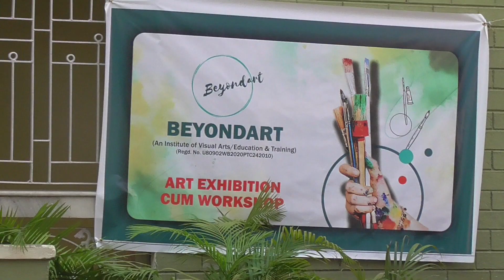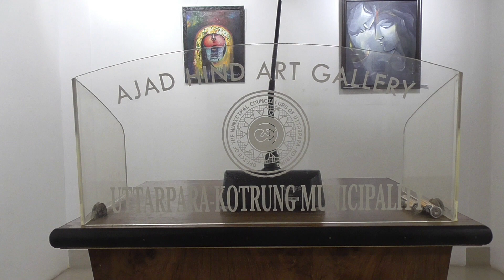Beyond Art - 2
'Beyond Art' -একটি অন লাইন শিক্ষা কেন্দ্র, যারা রাজ্য ও দেশের মধ্যে এবং বাইরেও-যেকোনো বয়েসের উৎসাহী কিশোর/বয়ষ্কদের শিল্প মাধ্যমে কাজ করার প্রণালী- প্রশিক্ষণ দিয়ে থাকেন।ঘটনা চক্রে বোবাযুদ্ধের তিন জন তাদের আয়োজিত ক্যাম্পে নানা ভাবে যুক্ত ছিল।সেটাই দর্শকদের সামনে তুলে ধরা হলো।